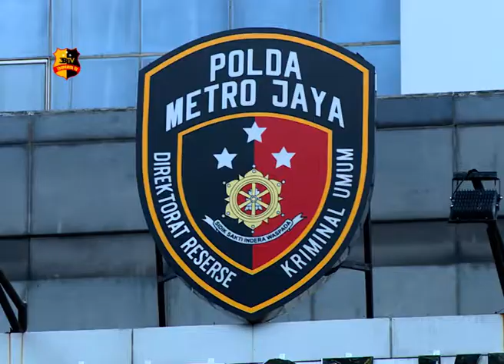SEMPAT VIRAL, 2 BEGAL BEKASI DITANGKAP POLISI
POLISI TELAH MENANGKAP 2 DARI 3 ORANG PELAKU BEGAL YANG MERESAHKAN DI WILAYAH BEKASI, JAWA BARAT.